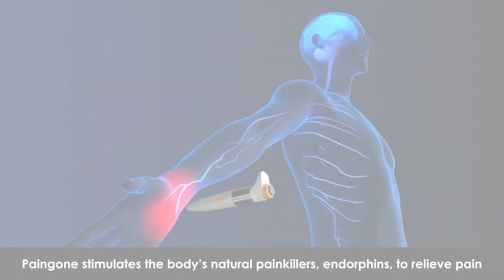Paingone Plus Promo